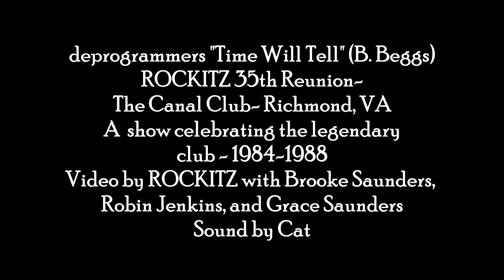deprogrammers "Time Will Tell" ROCKITZ 35th Reunion - The Canal Club-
Video by Brooke Saunders, Robin Jenkins, and Grace Saunders
For more info on video services for